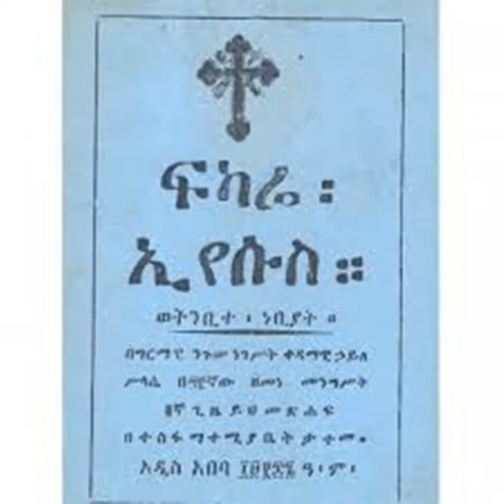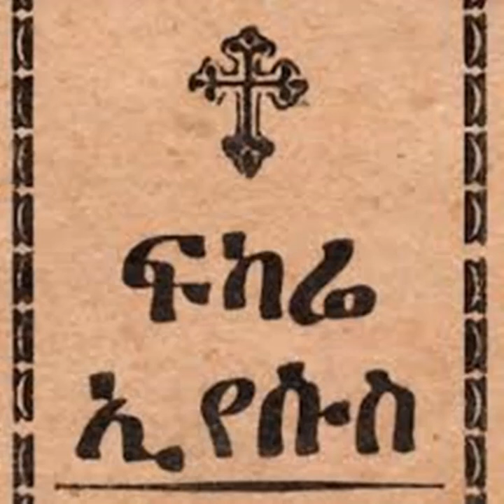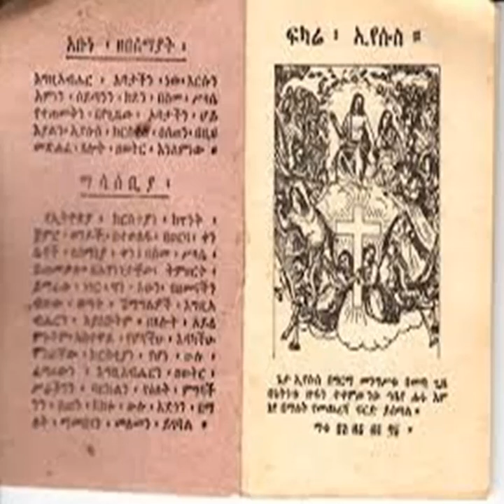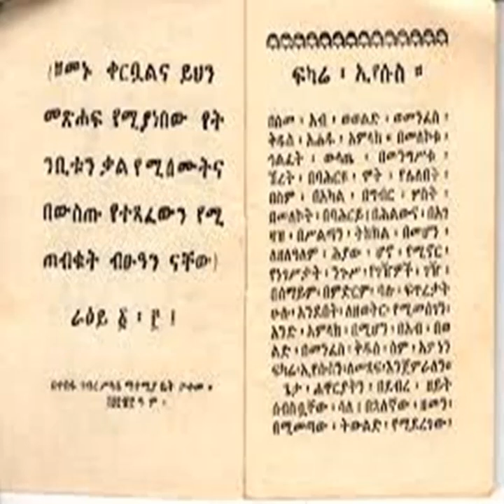እጅግ አስፈሪው ኢትዮጲያዊ መፅሐፍ፥፥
ሰምታችሁ  ለሌሎች ሸር በማድረግ እንዲሰሙት ያድርጉ፥፥
ስለተመለከታችሁን እናመሰግናለን::